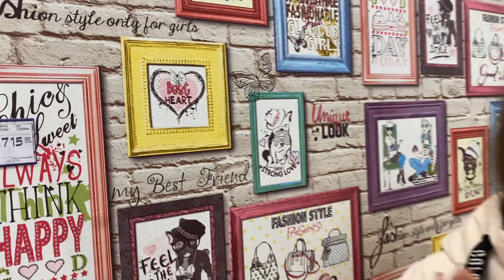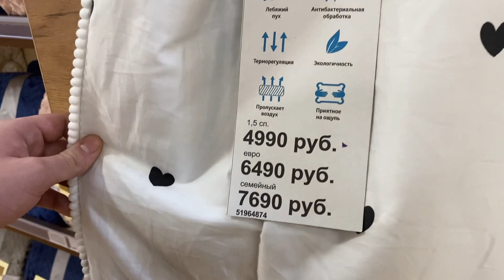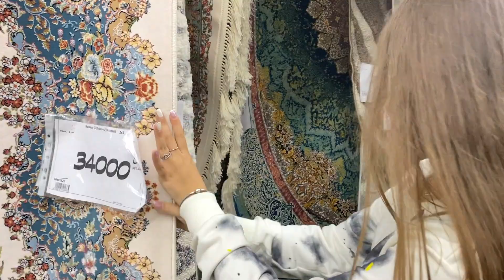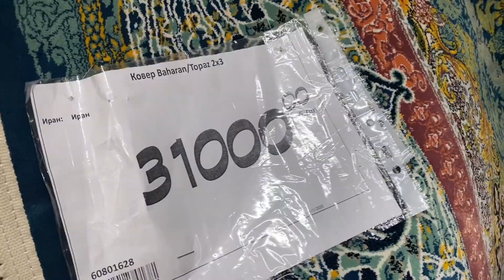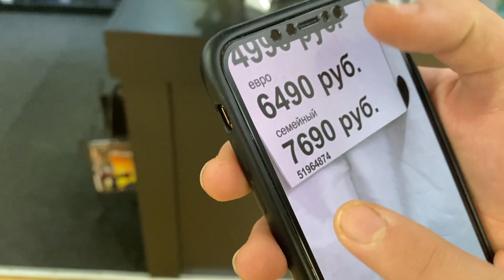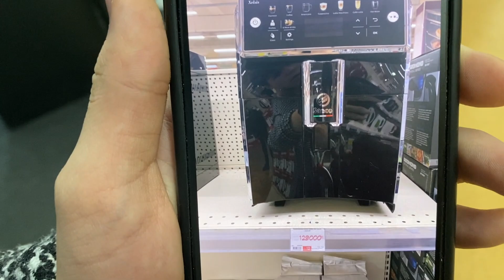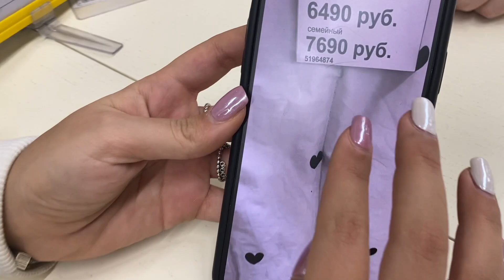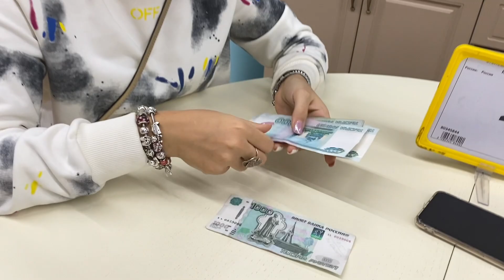НАЙДИ САМЫЙ ДОРОГОЙ ПОДАРОК🎁 И ПОЛУЧИ 10000 руб💰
Сегодня у меня для вас очень интересное видео)) Совсем скоро праздник Святого Валентина и наша задача найти самый дорогой подарок. А тот кто справится с этим заданием получит 10000 руб!